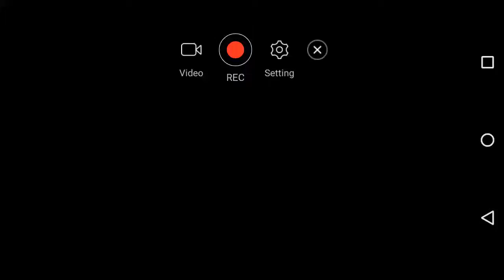the super awesome 8 ball pool (video 1 of 3)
this is my best serious and I want to keep it going video 1 of 3